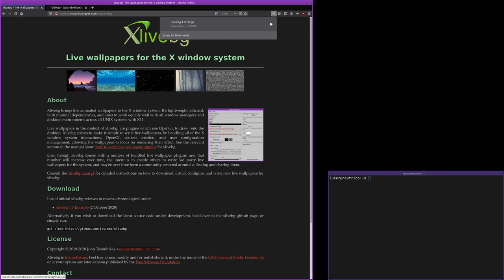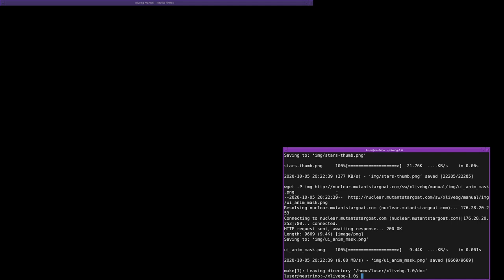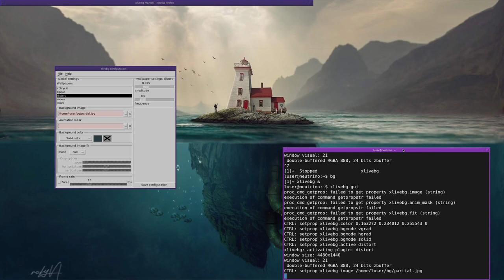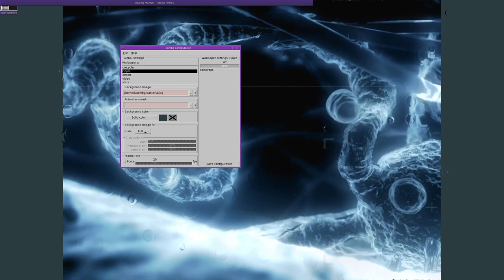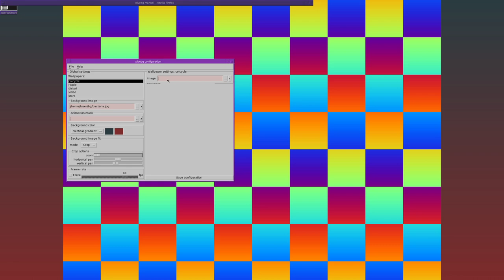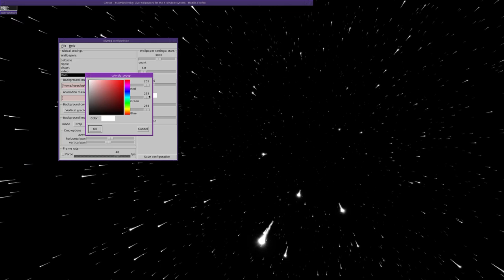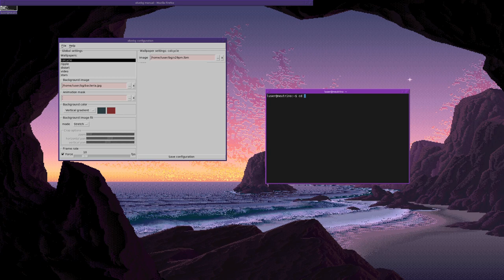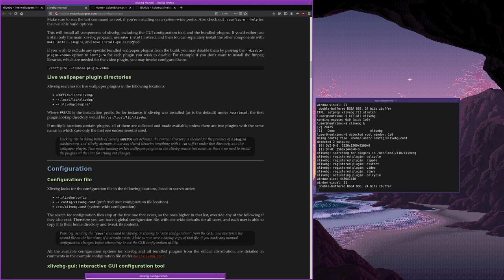xlivebg: live wallpapers for the X window system, setup and demonstration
Xlivebg enables the use of animated wallpapers under X. In this video I'm showing you how to install and configure xlivebg, and demonstrate the bundled wallpapers which come with the version 1.0 release. for detailed instructions.